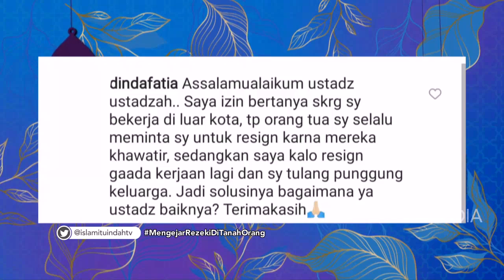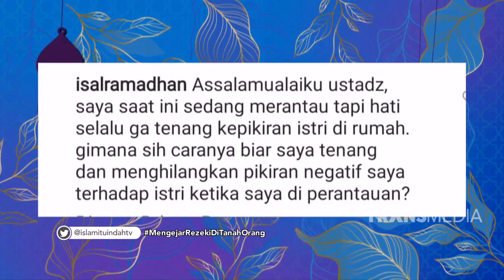Mengejar Rezeki Di Tanah Orang | ISLAM ITU INDAH (14/11/21) P4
TAYANG SETIAP HARI PUKUL 05.00 WIB